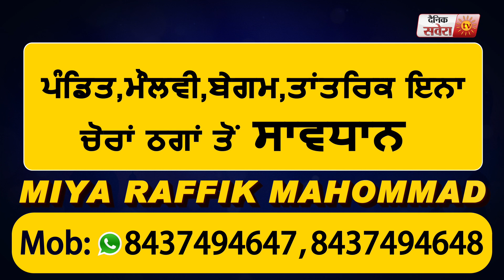Jammu And Kashmir में CRPF पर हमला, 2 जवान शहीद, 2 नागरिकों की भी मौत